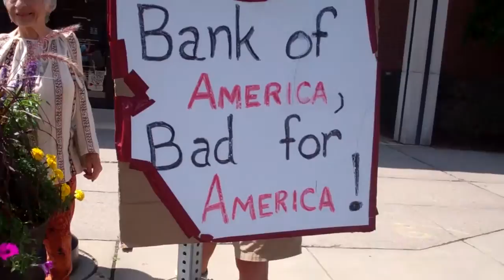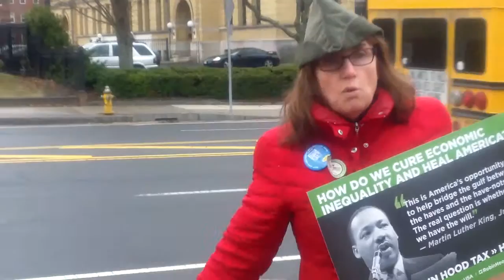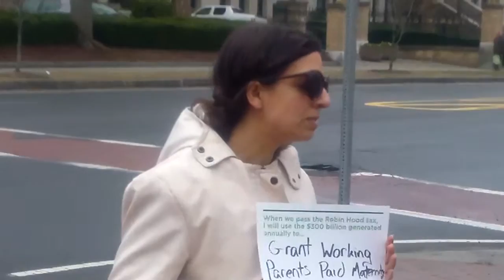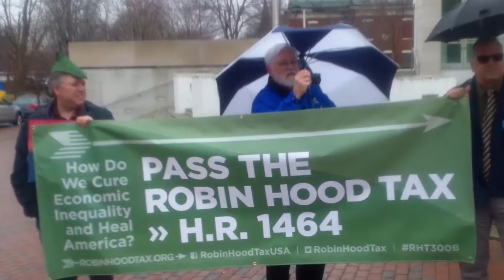Protest! Robin Hood Tax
A group gathered outside of Congressman Richard Neal's office to advocate for the Robin Hood Tax.  The Robin Hood tax would place a 0.5% tax on Wall Street transactions to generate billions of dollars which would be used to better local communities.